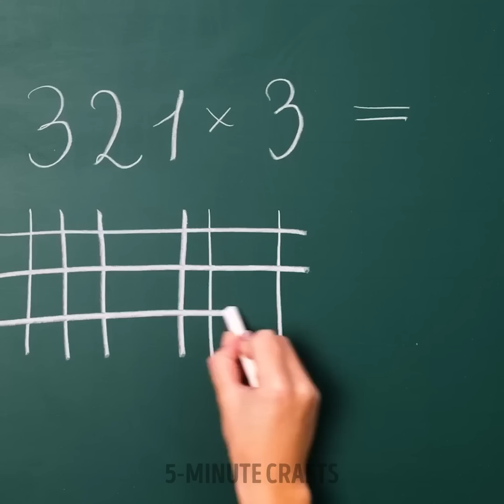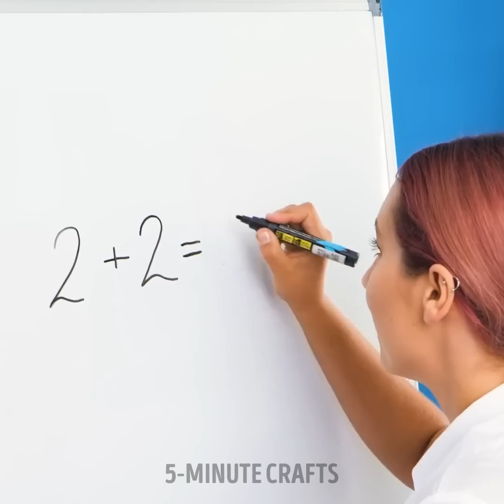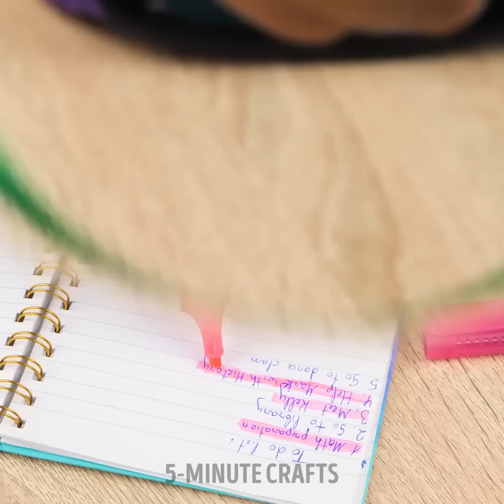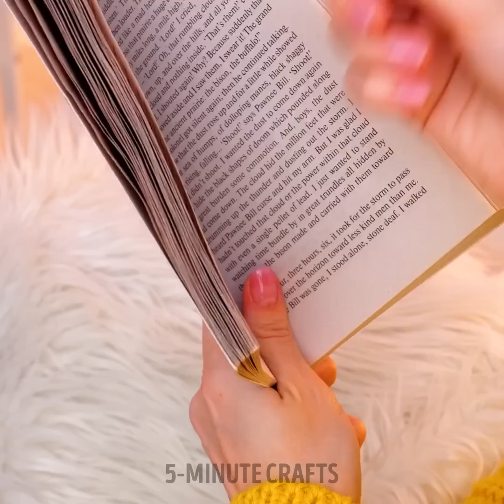BACK TO SCHOOL! AWESOME DIY IDEAS YOU SHOULD SEE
TIMESTAMPS:
00:01 - How to renovate old notebooks
02:43 - How to organize school supplies
04:46 - How to draw a perfect circle
09:10 - DIY supplies organizer